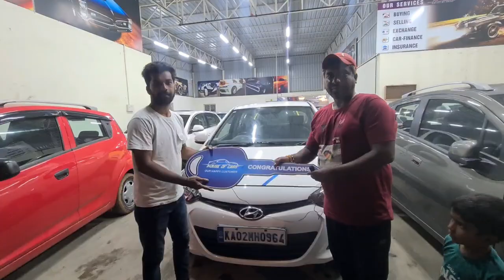Best Quality Used Cars In Bangalore ಇಲ್ಲಿದೆ ಬನ್ನಿ | customer delivary response | Cwk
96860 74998 (Sameer) 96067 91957 (Tousif)

Location :

Metro pillar number 165, cross, Kanakapura Rd, Konanakunte, Bengaluru, Karnataka 560062